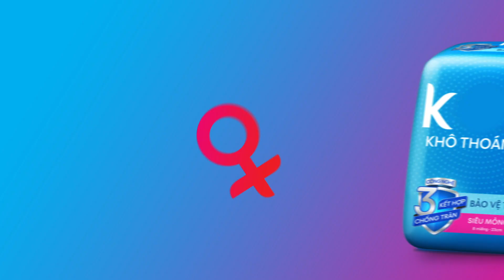Chờ Đón Sự Đột Phá Từ KOTEX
Mọi cô gái dù khác nhau nhưng vẫn luôn có một điểm chung đột phá. Bạn đoán điểm đó là gì? Hãy comment ngay cho Kotex biết nào. Và đừng quên cùng Kotex đón chờ điều mới lạ sắp diễn ra nhé!